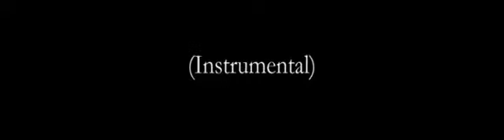Valobashi Tomake Bola Baki ( ভালোবাসি তোমাকে বলা বাকি )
কিছুক্ষন থেকে যাও যেও না এখনি
তোমাকে বলা এখনোও বাকি